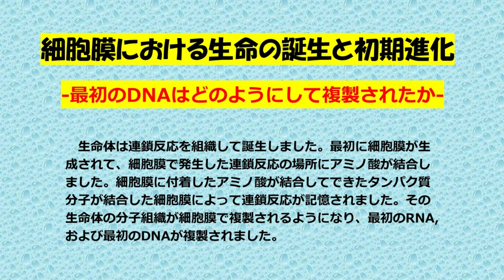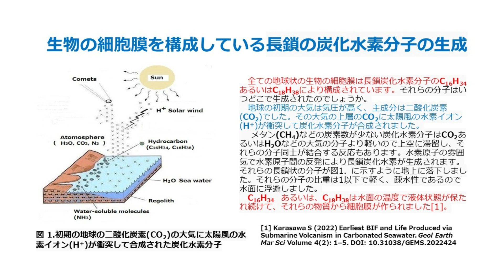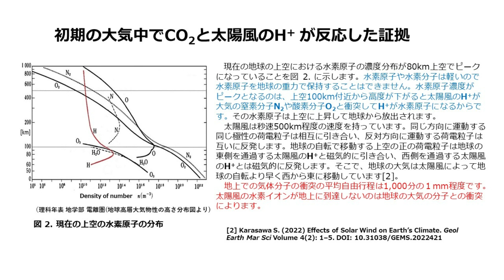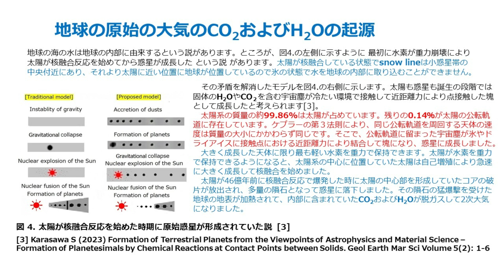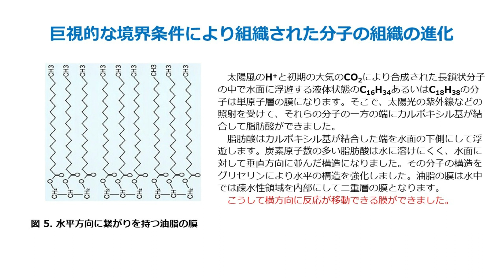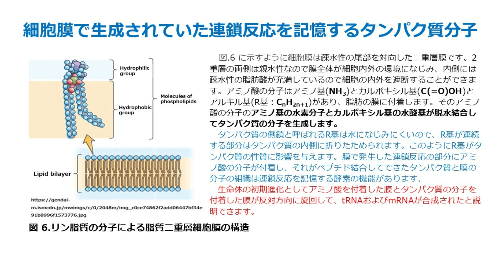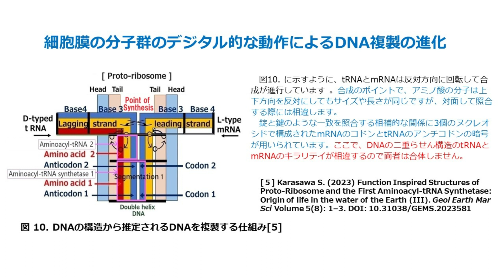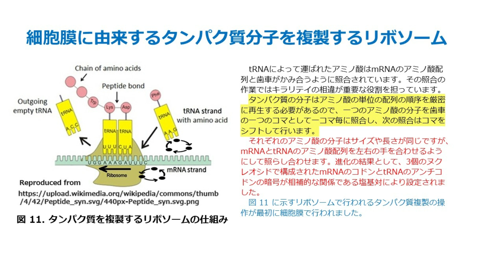細胞膜における生命の誕生と初期進化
生命体は連鎖反応を組織して誕生しました。最初に細胞膜が生成されて、細胞膜で発生した連鎖反応の場所にアミノ酸が結合しました。細胞膜に付着したアミノ酸が結合してできたタンパク質分子が結合した細胞膜によって連鎖反応が記憶されました。その生命体の分子組織が細胞膜で間欠的な動作により複製されるようになり、最初のRNA,および最初のDNAが複製される初期進化が細胞膜でなされました。

細胞膜、 アミノ酸、 酵素、二重らせん、RNA、DNA、リボソーム。